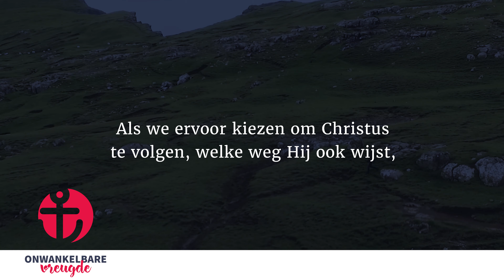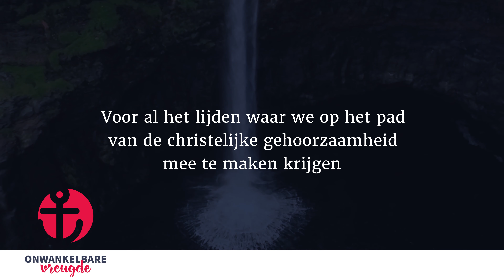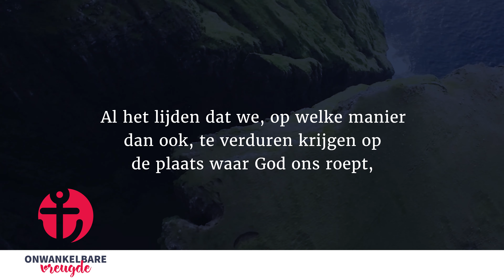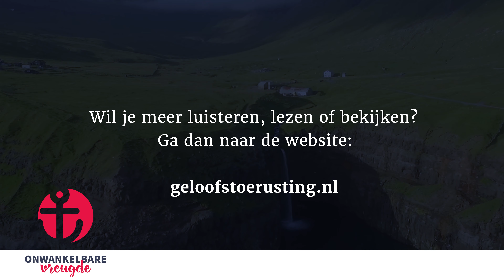29 oktober | Ziekte, zonde of sabotage | 'Onwankelbare vreugde' - John Piper